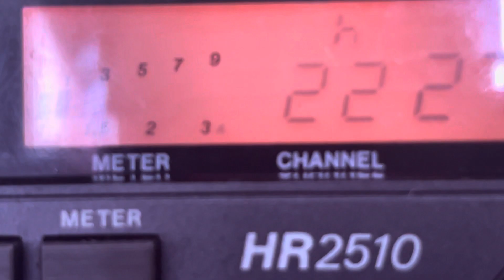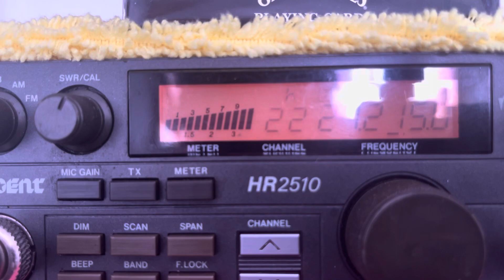455 and choke chain